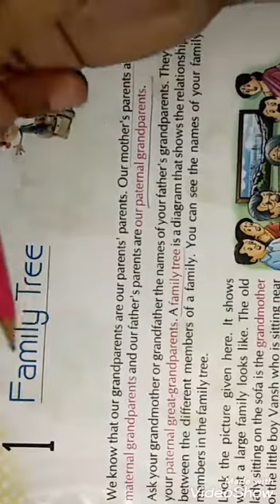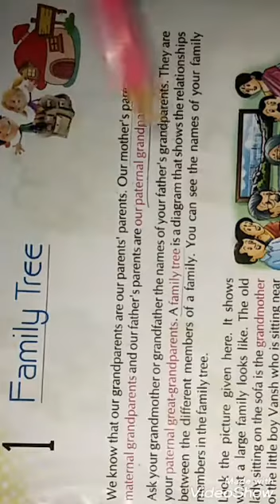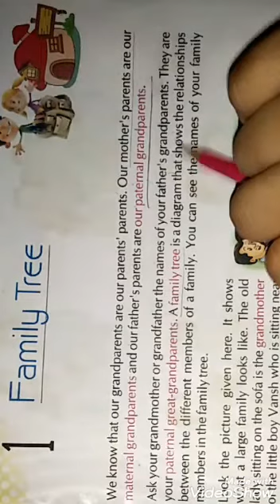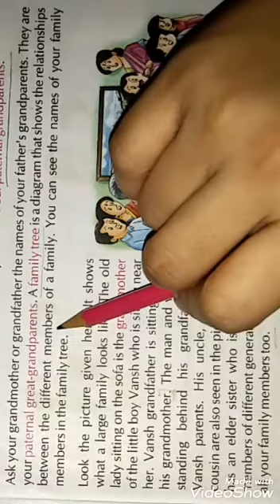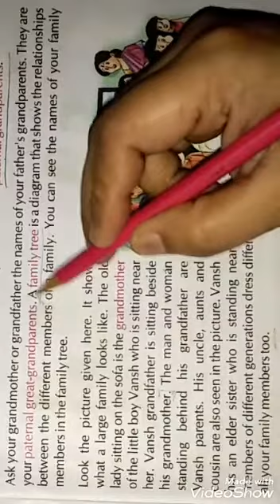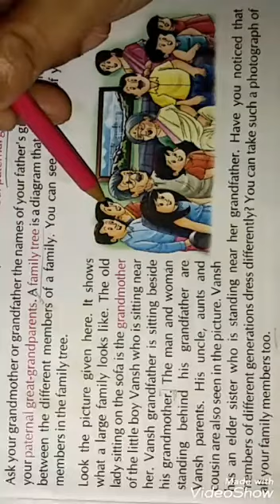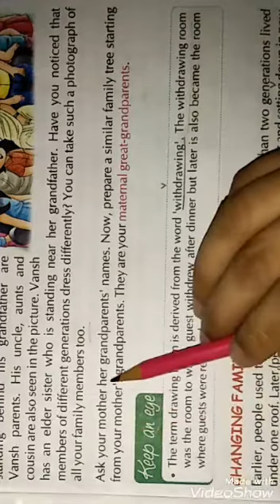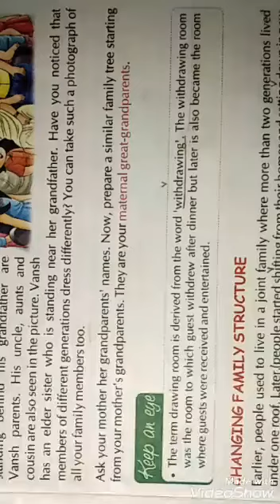Chapter 1.1 II Family tree 🌲 II EVS II class 5